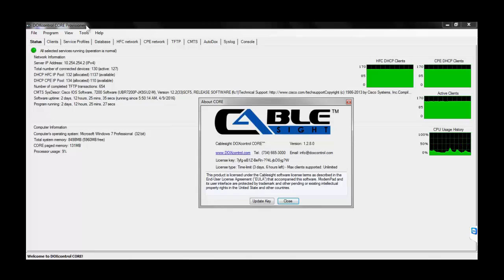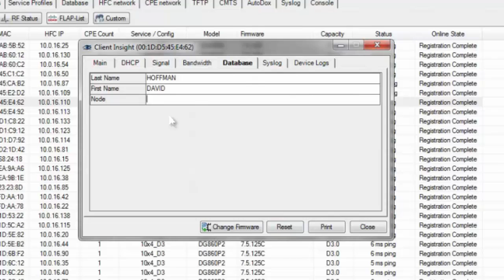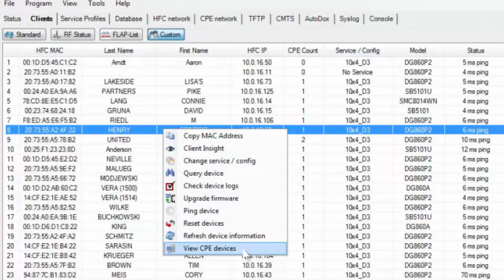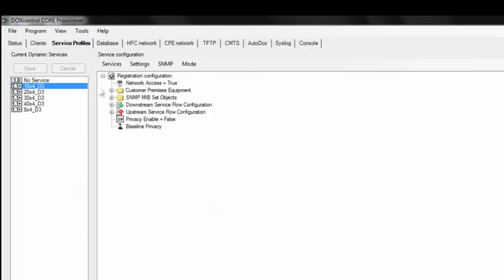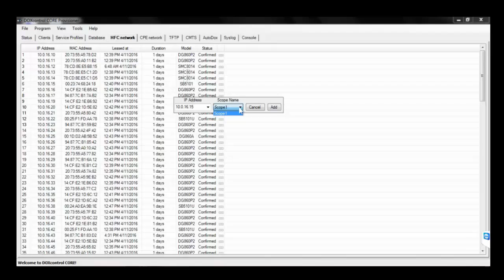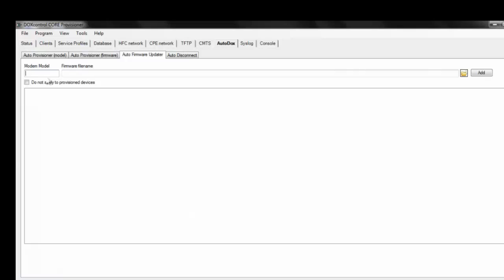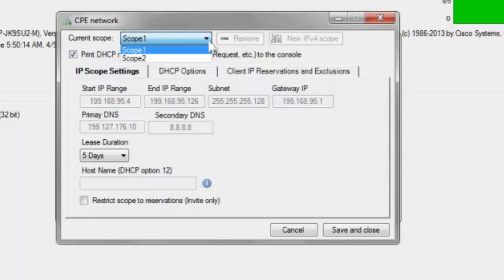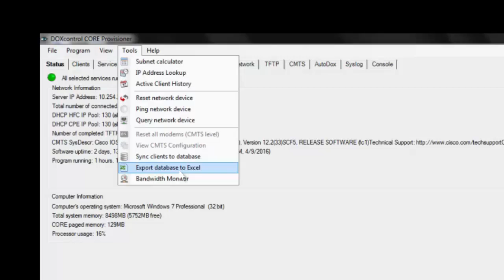2016 DOXcontrol Cable Modem / CMTS Provisioner for DOCSIS 3.0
DOXcontrol is a powerful, yet easy to use DOCSIS management system.  It is compatible with all major CMTS platforms, cable modems and EPON hardware.  Easily provision and manage client devices and monitor network status and RF conditions.